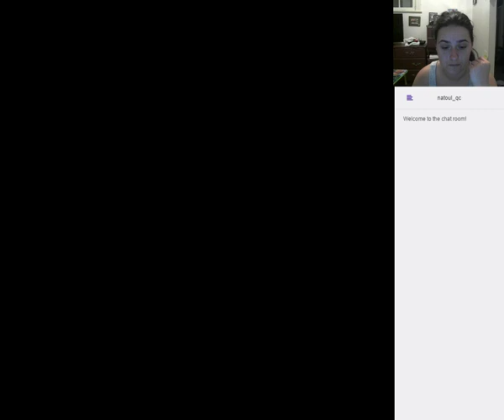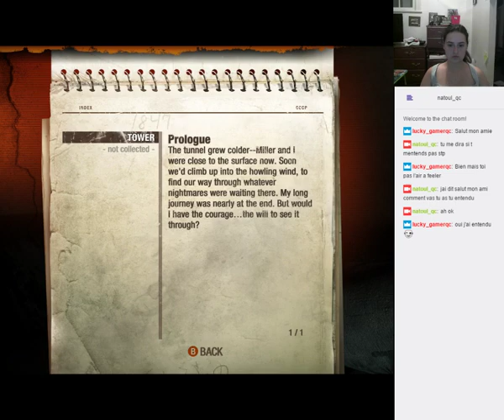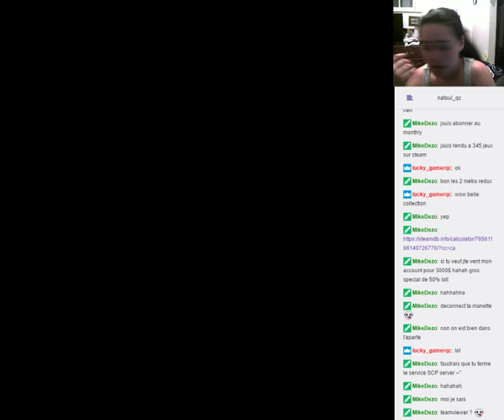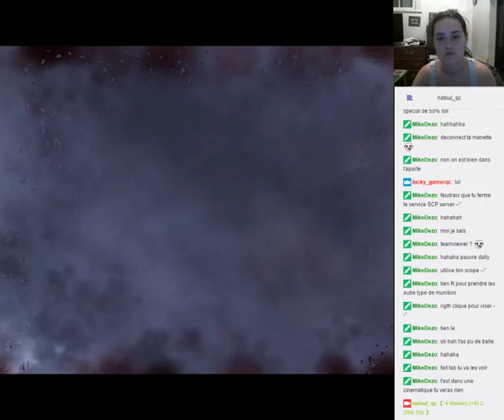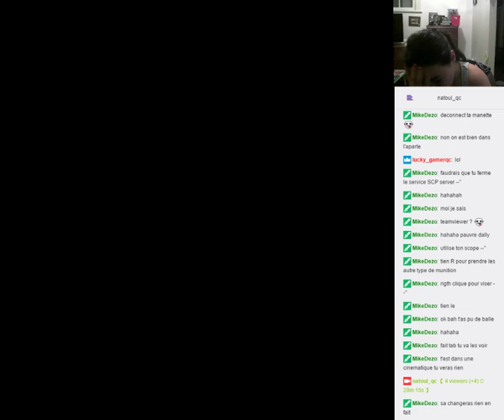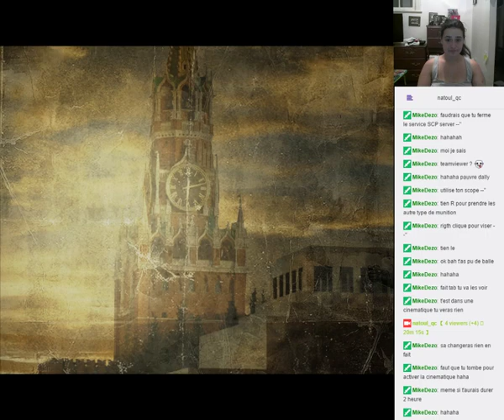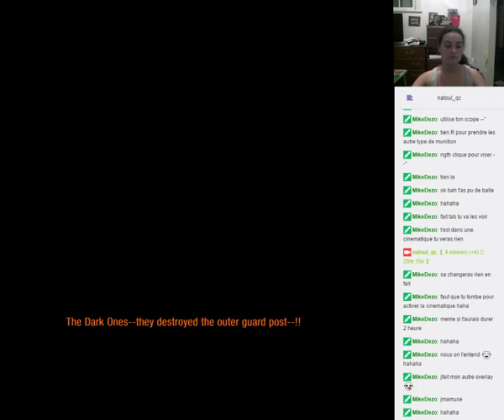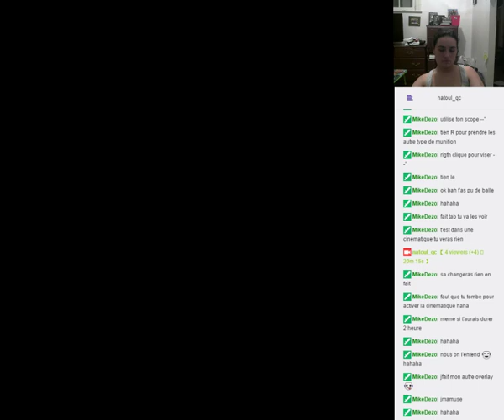essai de metro 2033 redux